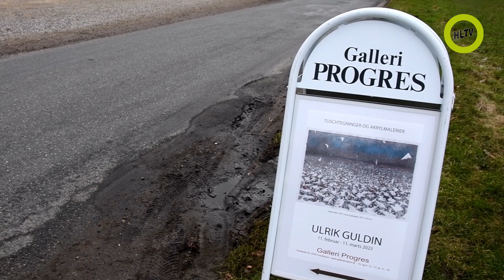Galleri Progres Hundslund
Ny udstilling Galleri Progres
Galleri Progres ejes af Jørgen Blach Jensen og dét lå før i Smedegade, Horsens. Det er nu beliggende ude på landet i meget skønne omgivelser.

Damledet 20, Svinballe ved Hundslund.

Der har netop været fernisering på udstillingen "Uden titel 2.0" med kunstner Ulrik Guldin, der bor i Hobro.

Ulrik Guldin laver tegninger udført i tusch og blyant på papir samt enkelte malerier i akryl på lærred. I billederne anvender Guldin geometriske grundformer som byggesten og leger med dobbelthed og overgang - fra rum til flade, fra kaos til orden.

Han er uddannet på Det jyske Kunstakademi i periode 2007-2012 og har siden arbejdet intenst med udviklingen af et personligt abstrakt billedsprog.